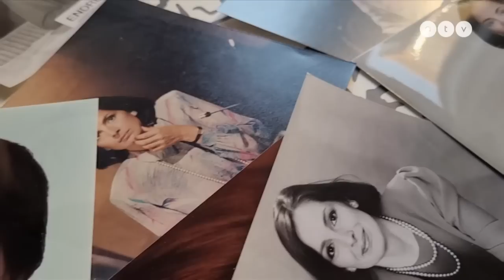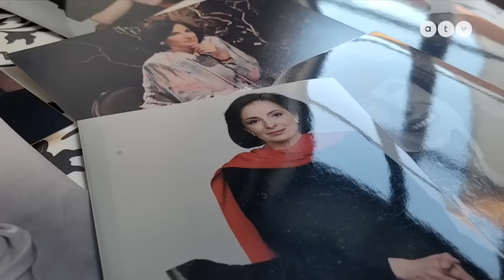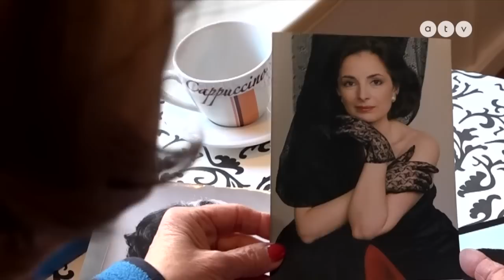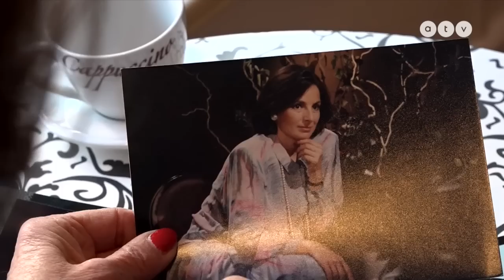Akinek beszédtanára a szépségét és beszédjét is kritizálta, de nagyobbat nem is tévedhetett volna!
Beszédtanára a szépségét és beszédjét is kritizálta pályája elején. Ma már tudjuk, mekkorát tévedett az MTV egykori nagyhatalmú nyelvésze! Minden idők egyik legkedvesebb és legnépszerűbb bemondónője lett! Endrei Judit hetven évesen sem pihen. Műsort vezet, napi öt kilométert gyalogol és azt mondja, hogy minden korban élvezni kell az életet. L. Dézsi Zoltán filmje.